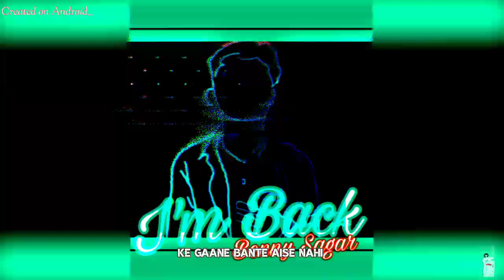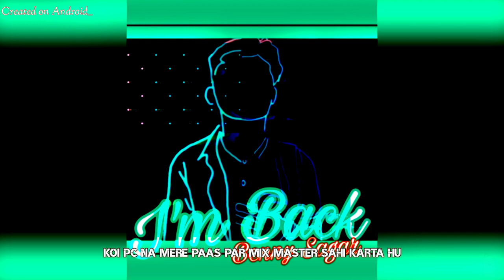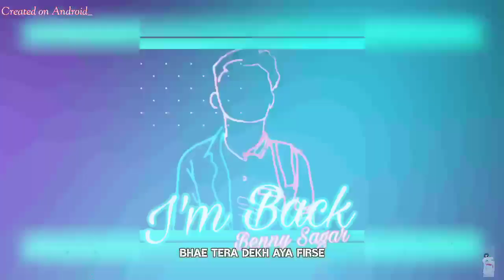I'm Back : Benny Sagar (Official Audio) || Benny Sagar New Song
If you enjoed this Them give A like or comment down your opinion And tell me what should i do next

Thanks_________

Song :- I'm Back
Singer :- Benny sagar
Lyrics:- vicky sagar
Mix/Master/Rec :- Ben Music (On A Android)
Video & Art :- Sbcreations

It's your boy :- Benny_sagar and this is my Guccigangremix song

i hope guys you enjoyed my song